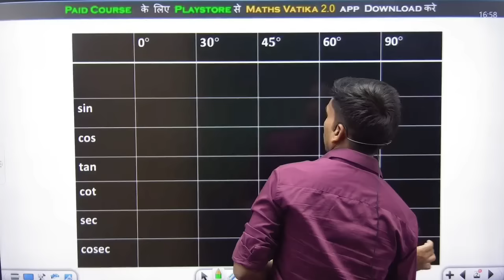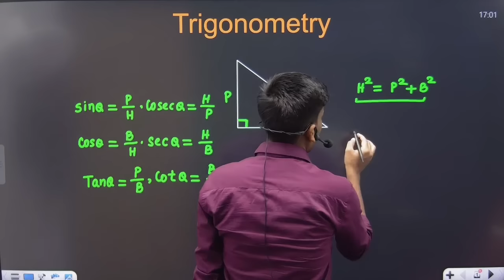रेलवे Exam 2025 🔥 एक सवाल ऐसा भी पूछेगा🔥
Statics for Railway Exams 2025 | 🔥रेलवे exam के लिए सबसे hot topic

☎️यदि आप हमारी Online Course खरीदना चाहते है तो नीचे दिए गए Link से app Download करे

RRB ALP 2024 Playlist Link:-